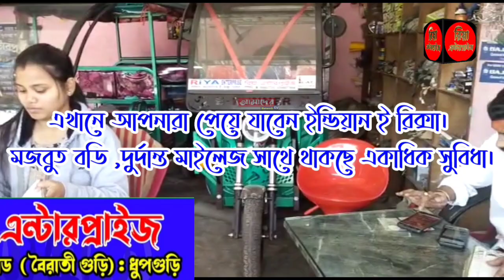স্কুলের ছাত্র-ছাত্রীদের দুষ্কৃতি দ্বারা স্প্রে মারার ঘটনা ঘিরে চাঞ্চল্য